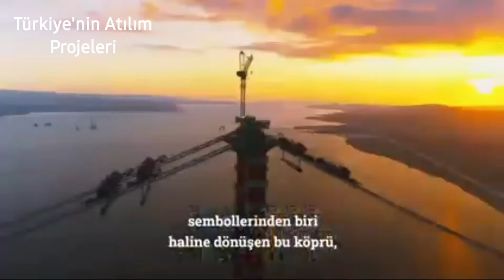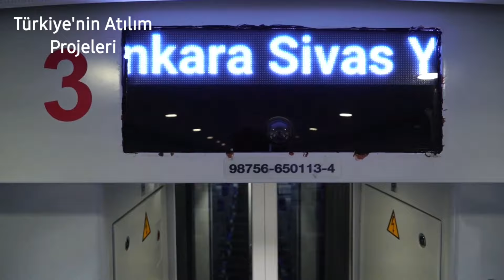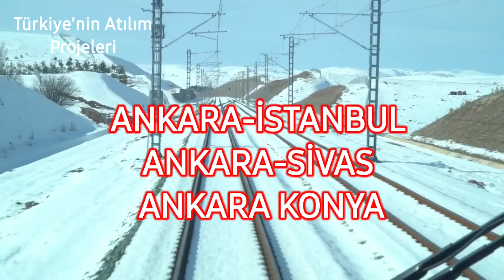Türkiye'nin Atılım projeleri [ 1. Bölüm ]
Türkiye’de Yapım çalışmaları devam eden 13 mega proje bulunuyor. Projelerin bir kısmı bu yıl içinde açılacak.

Yapımı devam eden mega projelerin ülkeye kazandıracaklarını sizler için derledik:
Kuzey Marmara Otoyolu projesinin Yavuz Sultan Selim Köprüsü’nü de içeren Odayeri-Paşaköy kesimi 26 ağustos 2016’da açıldı. Kınalı-Odayeri ve Kurtköy-Akyazı kesimlerinde çalışmalar devam ediyor. 2019 yılında tamamlandı.
Projenin kazandıracakları
İstanbul’daki transit trafik yükünün hafifletilmesi araçların şehir içi trafiğine girmeden erişim kontrollü, yüksek standartlı, kesintisiz, emniyetli ve konforlu bir yol ile zamandan tasarruf edilerek transit geçişin sağlanması, diğer ulaşım modları ile entegrasyonun yoğunluğun azaltılması, yoğun trafikten kaynaklanan hava kirliliği ve çevre sorunlarının ortadan kaldırılması öngörülüyor.
405 kilometre uzunluğundaki Ankara-Sivas Yüksek Hızlı Demiryolu projesinin altyapı çalışmalarında yüzde 85 fiziksel ilerleme sağlandı. Üstyapı elektromekanik sistemler için ise Kayaş-Yerköy ve Yerköy-Sivas olmak üzere iki kesim halinde çalışmalar devam ediyor. 2019 yılı sonunda tamamlandı.
Projenin kazandıracakları
Proje ile İran ve Kafkasya’dan gelen hatlar buluşacak 603 kilometrelik Ankara-Sivas demiryolu 405 kilometreye düşecek ve seyahat süresi 12 saatten 2 saate indi.Ankara-İstanbul YHT hattına bağlantılı olarak 103 kilometre uzunluğundaki Bursa-Yenişehir-Osmaneli arasında 200 kilometre/saat hıza uygun çift hatlı, elektrikli ve sinyalli hızlı tren hattı iki kesim halinde yapılıyor.

Bursa-Yenişehir kesiminin 16,5 kilometresi tünel olup, 6,8 kilometresi tamamlandı. Geri kalanında çalışmalar devam ediyor. Altyapı genelinde yüzde 30 fiziki ilerleme sağlandı.

İstanbul Yeni Havalimanı
İlk etabı 90 milyon yolcu/yıl kapasitesi olan havalimanının yer teslimi 1 Mayıs 2015 tarihinde yapıldı. Havalimanının ilk etabında; üç adet paralel pist, paralel taksi yolları, apron, terminal binası, hava trafik, haberleşme ve meteoroloji sistemleri ile diğer hizmet binaları yer alıyor. Havalimanı inşası yanında şehir bağlantısı sağlayacak ulaşım modları içine çalışmalar hızla devam ediyor. Proje 29 Ekim 2018 tarihinde açıldı.